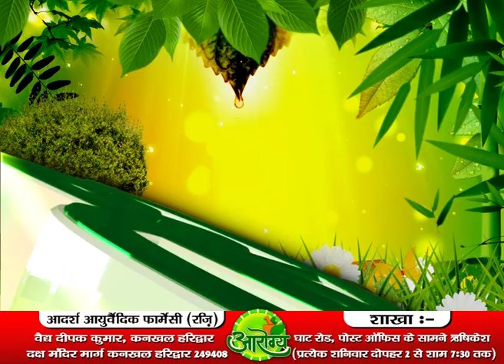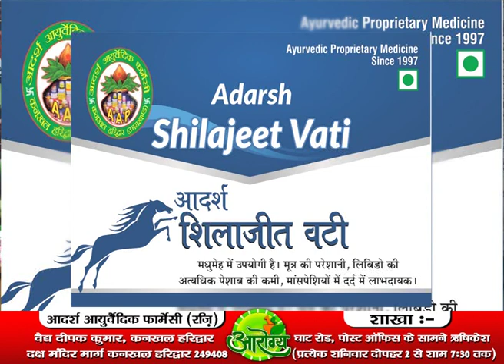Female wellness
आदर्श आयुर्वेदिक फार्मेसी
वैद्य दीपक कुमार
दक्ष मंदिर रोड, कनखल हरिद्वार 249408